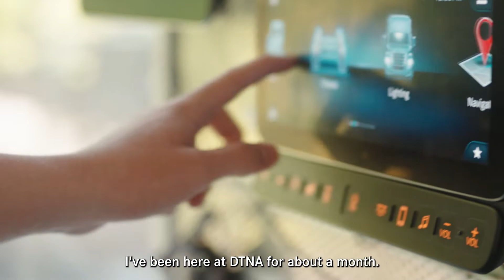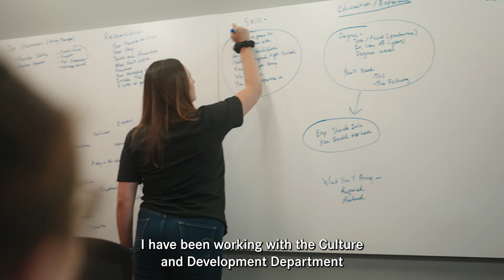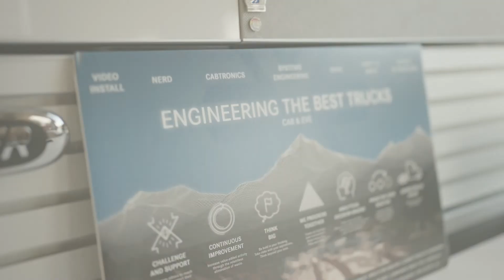Daimler Truck North America: Internships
At Daimler Truck North America we have exciting internship opportunities for college students and recent graduates across many areas including IT, Engineering, Marketing, Supply Chain and HR. We are one of the largest commercial transportation manufactures in North America with over 26,000 employees in the US, Canada and Mexico.

Make your move and join us to shape the future and move the world.